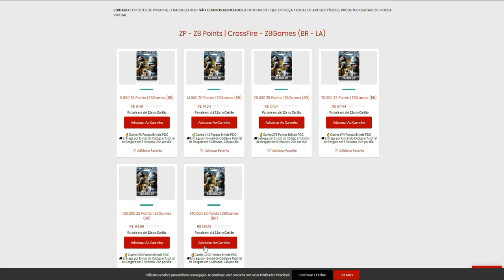VENCI de 6x0 sem M0RR3R😎